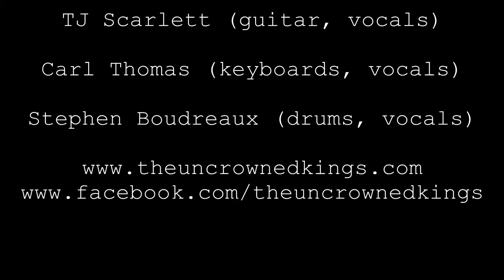The Uncrowned Kings "Play That Funky Music" (Wild Cherry Cover) 02142014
Darren Ray (bass, vocals)
TJ Scarlett (guitar, vocals)
Carl Thomas (keyboards, vocals)
Stephen Boudreaux (drums, vocals)

No rights or claims to profit